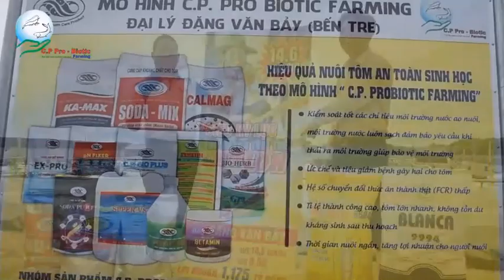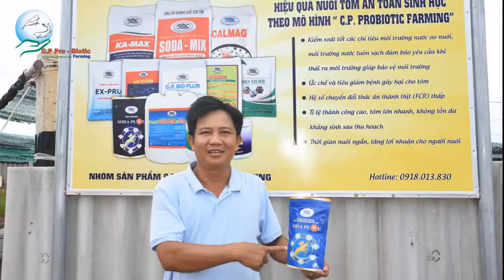SIÊU KỶ LỤC THU HOẠCH TÔM THẺ KÍCH CỠ LỚN 14,6 con/kg anh ĐẶNG VĂN BẢY tại Thạnh Phú - Bến Tre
SIÊU KỶ LỤC THU HOẠCH TÔM THẺ KÍCH CỠ LỚN: 14,6 con/kg
⭐ Chia sẻ về Câu chuyện anh Đặng Văn Bảy (Đại Lý C.P Bảy An) tại Thạnh Phú, Bến Tre.
💥 Với gần 20 năm kinh nghiệm trong nghề nuôi tôm cùng với khoảng 40 ao tôm đang hoạt động.
💥 Hiện Anh Bảy đang nuôi tôm theo mô hình CPF COMBINE MODEL. Quản lý ao theo mô hình C.P.PRO-BIOTIC FARMING.
💥 Theo quy trình này đã giúp anh Bảy đã kiểm soát tốt các chỉ tiêu về môi trường nuôi, ức chế vi khuẩn có hại đồng thời giúp tăng sức đề kháng tự nhiên cho tôm nuôi. Giúp tôm lớn nhanh, rút ngắn thời gian nuôi & tăng lợi nhuận cho người nuôi.